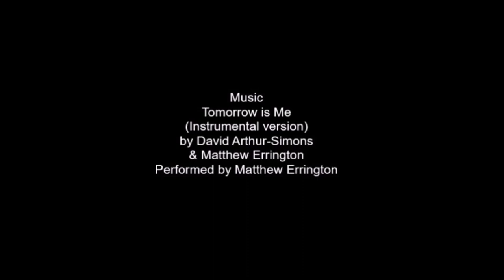Portrait of Lili Simicevic by David Arthur Simons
Conceived, Written, Painted, Animated, Produced and Directed by
David Arthur-Simons

Tomorrow is Me (Instrumental Version)
Matthew Errington in collaboration with David Arthur-Simons
Performed by Matthew Errington